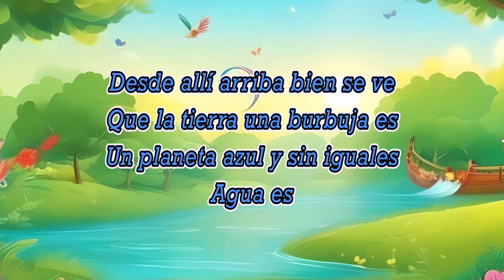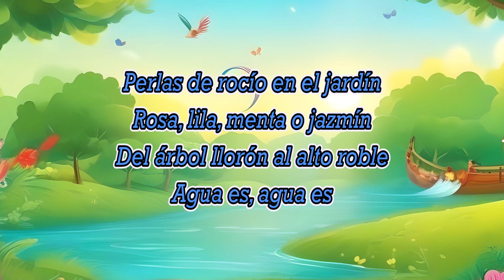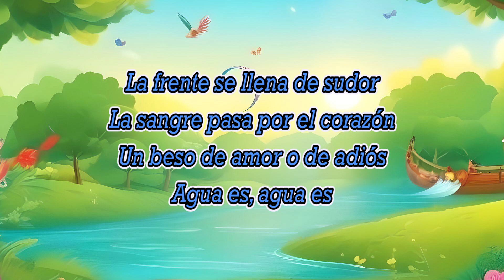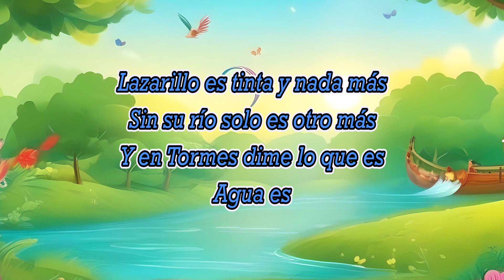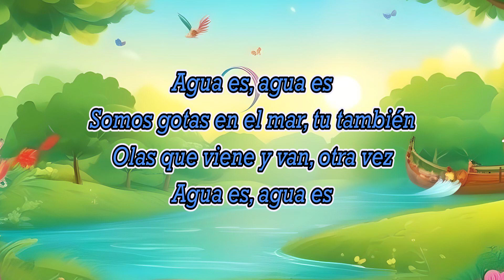Agua es (con letra)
Canción de Los Fantaschicos

Desde allí arriba bien se ve
Que la tierra una burbuja es
Un planeta azul y sin iguales
Agua es

En el lago y en el canal
En los charcos y en el manantial
En arroyos como en arrozales
Agua es, agua es

Nubecita blanca, nubarrón
Chubasquito, nieve, chaparrón
Todo lo que al cielo se le antoje
Agua es

Perlas de rocío en el jardín
Rosa, lila, menta o jazmín
Del árbol llorón al alto roble

Somos gotas en el mar, tu también
Olas que viene y van, otra vez

Pan de cobre o mesa de rey
Fruta, leche, mermelada o miel
Un torito bravo o un buey
Agua es

La frente se llena de sudor
La sangre pasa por el corazón
Un beso de amor o de adiós

Lazarillo es tinta y nada más
Sin su río solo es otro más
Y el Tormes dime lo que es
Agua es

A Neptuno nunca lo verás
Salir de la ducha y pasear
En la fuente dime lo que ves
Agua es

Olas que vienen y van, otra vez

Un bebé se pone a llorar
Quiere el calorcito de mamá
La vida que nace en cualquier parte

 🎶 En este canal encontrarás canciones, rondas, cantos juegos y mas así como algunos archivos para descargar gratis

✔ Notas re mi y sol Flauta Dulce  Notas re mi y sol Flauta Dulce

🔴 Mas canciones en este canal MI ACTITUD MUSICAL

QuédateEnCasa y Aprendamos Música con la melodía , vamos! toca

# StayAtHome and let's learn music with the melody , let's go! play